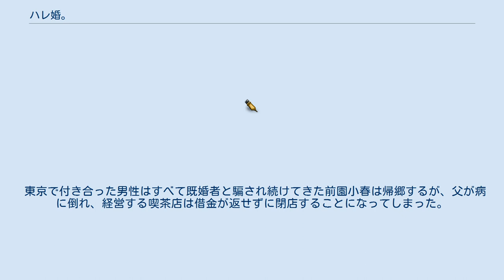ハレ婚。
』（ハレこん）は、NONによる日本の青年漫画。
構成は手塚だい。
『週刊ヤングマガジン』（講談社）にて、2014年30号から2019年29号まで連載。
2020年10月時点で累計発行部数は250万部を突破している。
 現代日本を舞台に一夫多妻制を題材とした作品。
日本で唯一、一夫多妻制が認められた町で第3夫人となる前園小春を主人公に、夫となる伊達龍之介、その第1夫人のゆず、第2夫人のまどかとの結婚生活と小春の成長を描いている。
 単行本にはおまけ連載小説として、構成の手塚だいが書き下ろした「別宅ハレ婚。神田家」が不定期で掲載されている。
 2021年10月18日には、テレビドラマ化が発表された。
 東京で付き合った男性はすべて既婚者と騙され続けてきた前園小春は帰郷するが、父が病に倒れ、経営する喫茶店は借金が返せずに閉店することになってしまった。
しかし、何としても店を守りたい小春の前に、伊達龍之介と名乗る謎の男性が現れる。
小春は龍之介から借金を肩代わりする代わりに結婚して欲しいと求婚されるが、彼にはすでに2人の嫁がいた。
なんと故郷の北つばめ市は少子高齢化や過疎化の対策として、日本で唯一の「一夫多妻制（ハーレム婚、略してハレ婚）」が認められた特区となっていた。
 いつか愛する人との結婚を夢見ていた小春は、店を守るために龍之介の第3夫人となることを決意する。
こうして龍之介、第1夫人のゆず、第2夫人のまどか、第3夫人の小春による結婚生活が始まった。
 2022年1月よりABCテレビとテレビ神奈川にて放送開始予定。